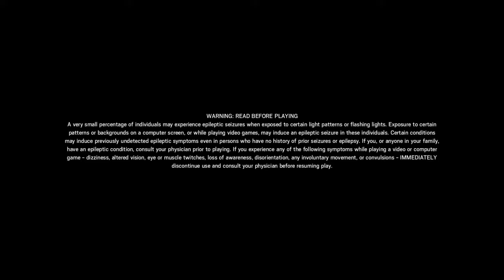Tom Clancy's Rainbow Six® Siege - Looking back now, I think they were doing strat roulette